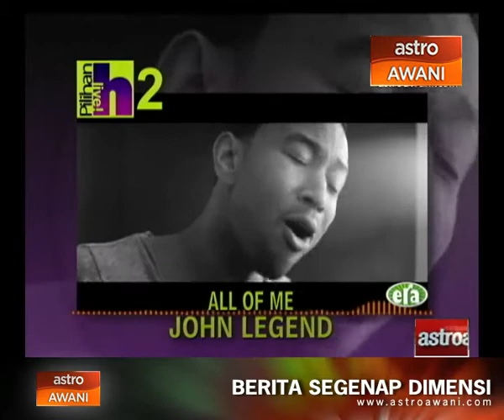h Live! 20: 5 lagu terbaik pilihan ERA Radio.fm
Berikut adalah lima lagu terbaik pilihan ERA Radio.fm.